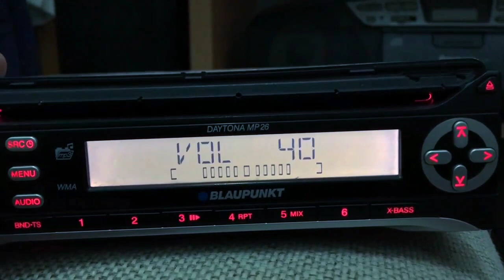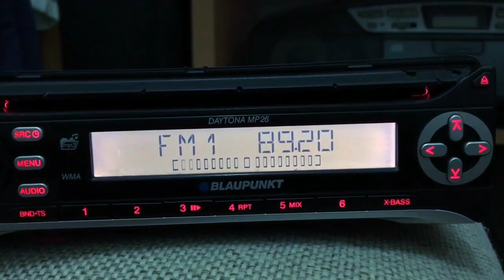20/12/2023 [Sp-E] RRI Pro 1 Mataram FM 89.20 MHz Received in Bintulu, Sarawak 🇲🇾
• Radio Station : Radio Republik Indonesia Pro 1 Mataram (RRI Pro 1 Mataram)
• Frequency : FM 89.20 MHz
• Power :  10 kW
• Transmitter Site : RRI Mataram NTB, Langko Road 83-85 Pejeruk, Kecamatan Ampenan, Kota Mataram, West Nusa Tenggara Province, Republic of Indonesia 🇮🇩
• Receiving Site : Bintulu District, Sarawak State, Malaysia 🇲🇾
• Distance : 1341 KM
• Language : Indonesian
• Time : 09:38 UTC / 17:38 GMT +8 Malaysia Time
• Date Local : 20 December 2023
• Date : 20 December 2023
• Receiver : Blaupunkt Daytona MP26 (Tuner IC ST TDA7540B) (Analog PLL)
• Antenna : Ground Plane
• Propagation : Sporadic E

• Credits by : @Shafik1995DXers